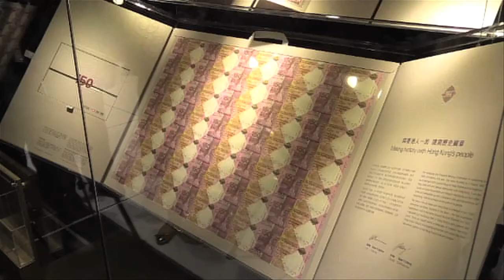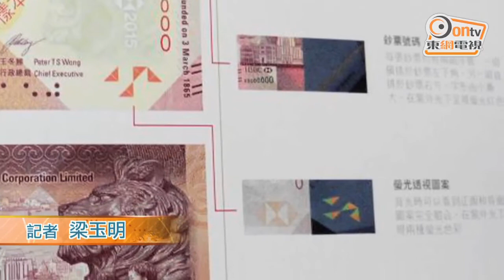紀念鈔由送變賣 港男見盡女友人性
近日就有網民發帖稱，日前與家人及女朋友一起抽滙豐150周年紀念鈔，女友起初表示如果抽中會送他一張作收藏，豈料女友抽中後竟轉軚由送變賣，發貼者大嘆一張鈔票見盡女友人性，引起熱議。